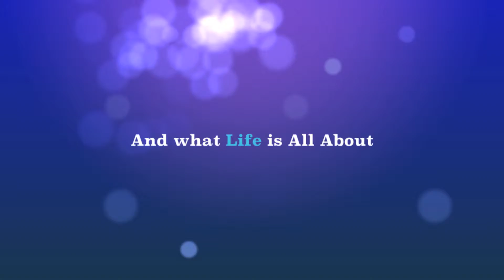Sophie's 11th Birthday NYC final cut